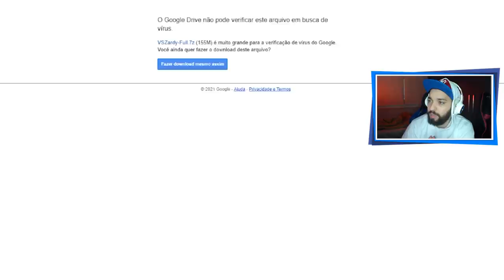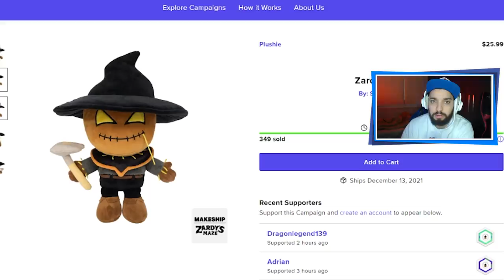O ZARDY ESTÁ DE VOLTA PRA SE VINGAR DA GENTE! 😱 | Friday Night Funkin': VS Zardy [Parte 2]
[ MEU SETUP ]

2 Memórias Corsair Vengeance LPX, 8GB, 2400MHz, DDR4, CL16

[ CRÉDITOS ]